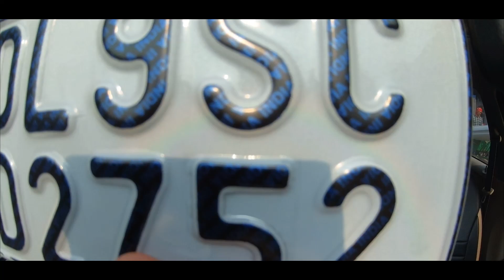Nayi Naveli Scooty Gira Dali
@Upi I'd - devrawat073@okicici